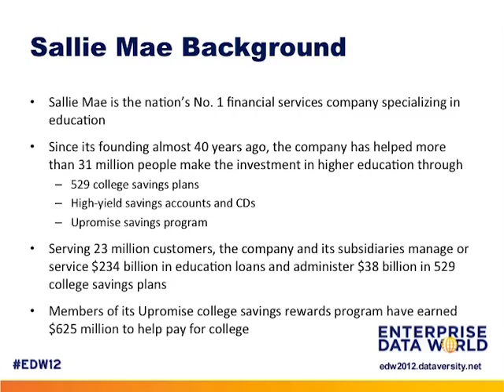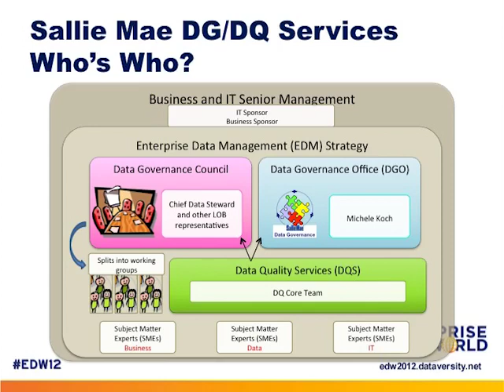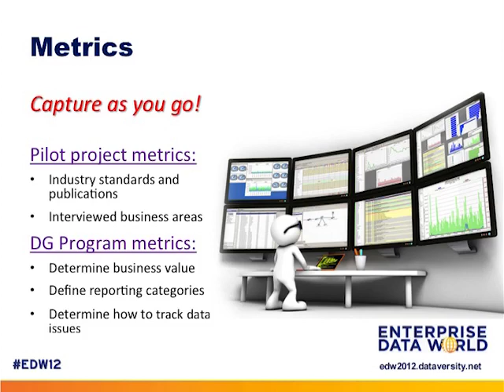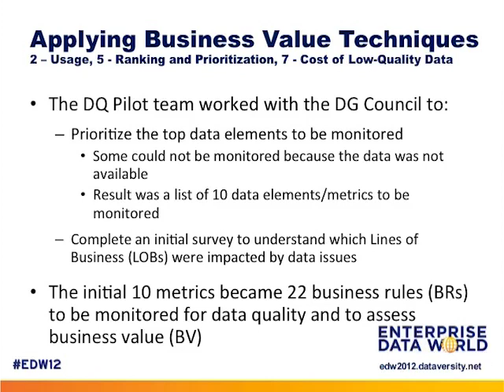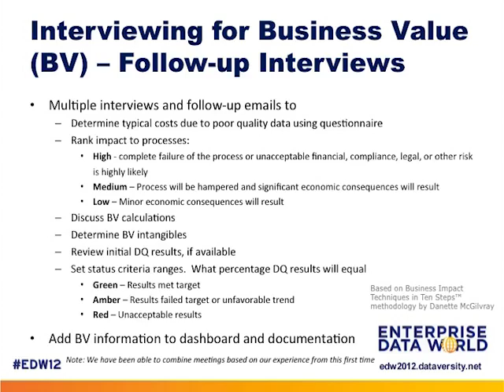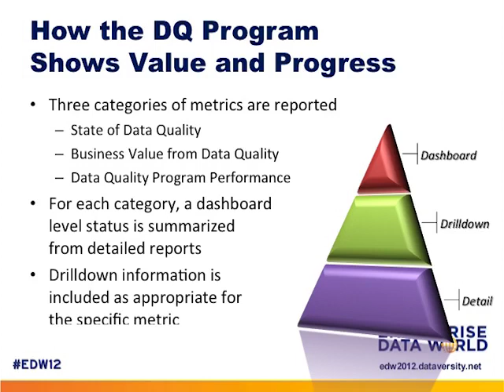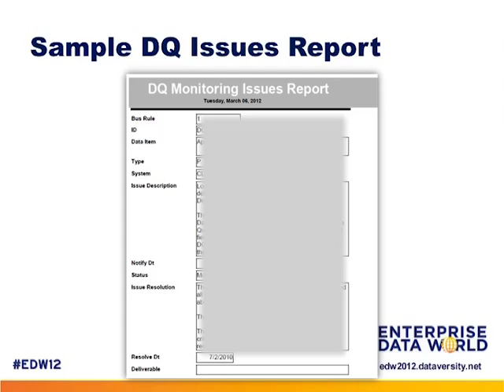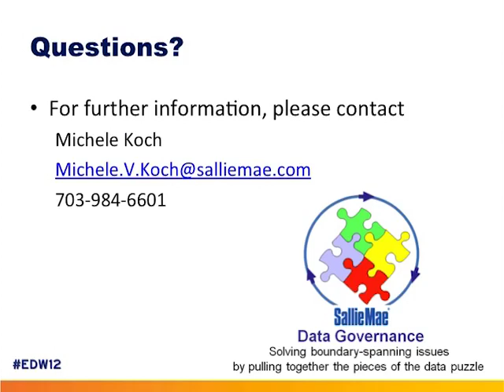A + B = C ... Deriving Business Value Metrics is Not That Easy!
Michele Koch will be presenting Sallie Mae's successful approach to deriving business value metrics by quantifying the impacts to generating revenue and avoiding costs. My hope is that our lessons learned with help others in this area since I know how difficult determining metrics can be.

Some of the topics that will be covered include:

* Our methodology for determining business value categories
* Assigning business value status criteria ranges
* Deriving business value calculations
* Generating our DQ dashboard